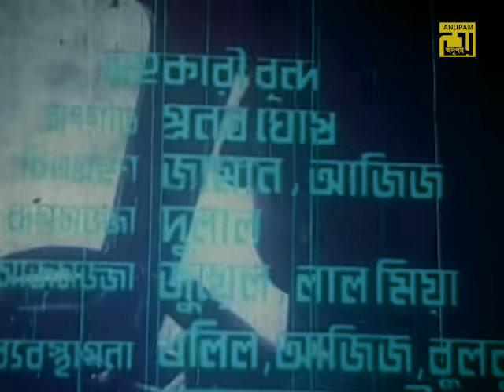Lozza | লজ্জা | Mousumi, Omor Sani, A.T.M. Shamsuzzaman & Rajib | Bangla Full Movie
Watch Bangla Full Movie Lozza | লজ্জা | Cast by Mousumi & Omorsani. Exclusively on Anupam Movies

Movie Name: Lozza
Cast:  Mousumi, Omorsani, Dildar, Rajib, Anwar Hossain & A.T.M. Shamsuzzaman
DIrector: Ajijur Rahman
Music Director: Anwar Parvej
Lyricist: Gaji Majharul Anwar, Milton Khandakar
Producer: Saha Alam Khan
Production: Masoma Cholochitro
Release Year: 1995